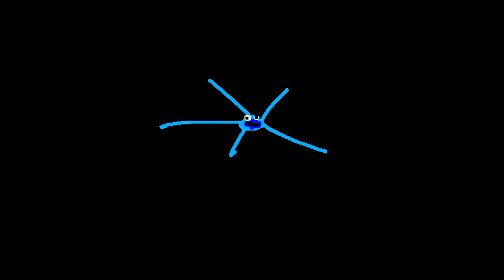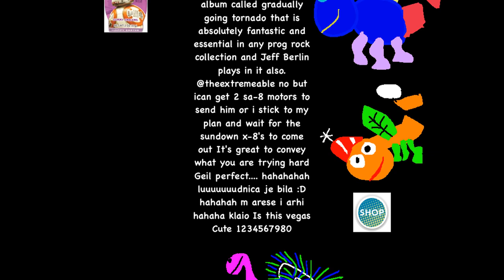All Csupo's Cookie Monster Dance End Credits Random